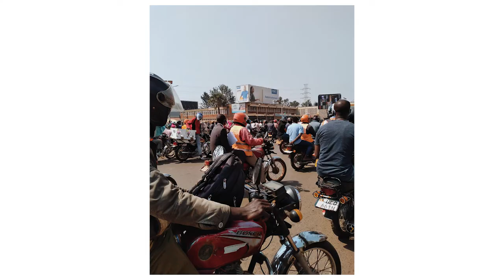COMMUTE SERIES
Commute series is one of the projects i have done this year. Most of the images were taken  during my commutes to and from work.

Music Credits
Music from Uppbeat (free for Creators!):